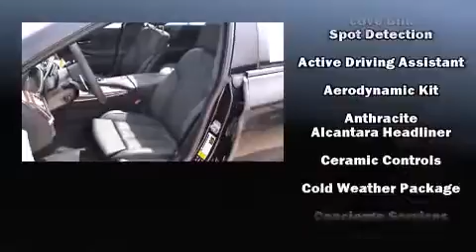2016 BMW 6 Series 640i xDrive in Bentonville, AR 72712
BMW of Northwest Arkansas
2500 SE Moberly Lane
in Bentonville, AR 72712

This 4 door, 5 passenger coupe offers the features and options for which you've been searching. BMW made sure to keep road-handling and sportiness at the top of it's priority list. It features an automatic transmission, all-wheel drive, and a 3 liter 6 cylinder engine. A turbocharger is also included as an economical means of increasing performance. BMW prioritized comfort and style by including: front and rear reading lights, 1-touch window functionality, power front seats, a blind spot monitoring system, automatic dimming door mirrors, rain sensing wipers, and leather upholstery. Rear passengers enjoy the seat heating functionality, keeping them warm during the winter months. For drivers who enjoy the natural environment, a power moon roof allows an infusion of fresh air. You and your passengers will enjoy the stereo system, which includes a CD player with MP3 capability, steering wheel mounted audio controls, A 20 gigabyte hard drive, and 16 speakers, providing excellent sound throughout the cabin. BMW ensures the safety and security of its passengers with equipment such as: dual front impact airbags, front SIDE impact airbags, traction control, anti-whiplash front head restraints, a security system, an emergency communication system, and 4 wheel disc brakes with ABS. Brake assist technology provides extra pressure when applying the brakes. Our knowledgeable sales staff is available to answer any questions that you might have. They'll work with you to find the right vehicle at a price you can afford.